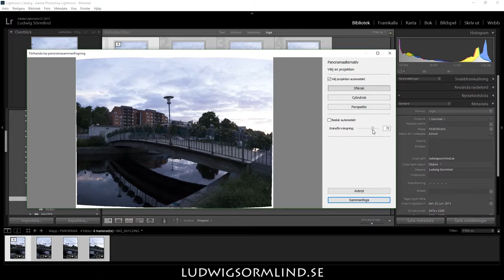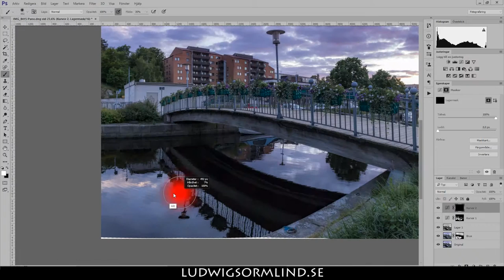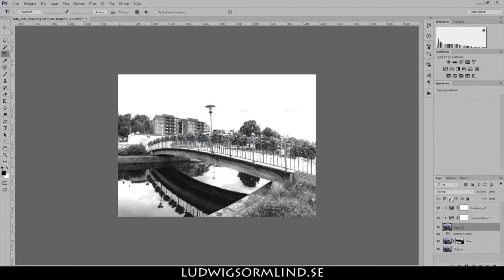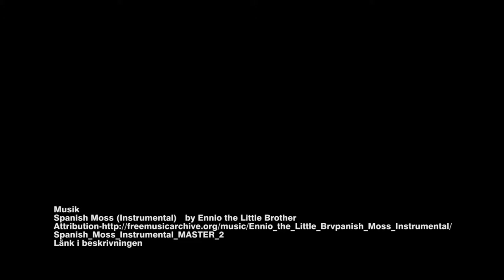Bildbehandling 5x - Mieån, Karlshamn - Ludwig Sörmlind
Foto taget över Mieån som skär genom staden Karlshamn i Sveriges Trädgård Blekinge sommaren 2015.

Den färdiga bilden består utav 4 stycken vertikala bilder tagna handhållna och sedan sammanslagna till ett panorama i Lightroom.

Canon EF-S 18-135 f/3.5-5.6 IS

18 mm
f/8
1/60 sekund x 4 exponeringar